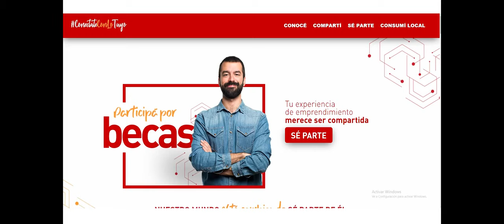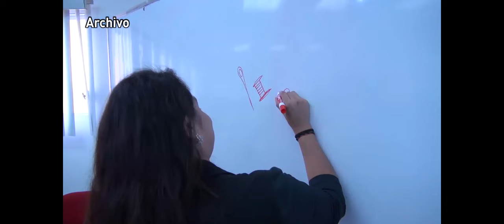Claro Nicaragua Lanza iniciativa conectateConLoTuyo para apoyar a emprendedores